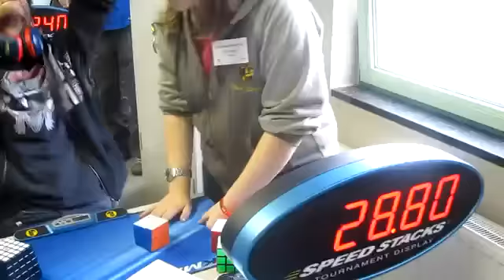Rubik's cube les yeux fermés en moins de 30 secondes :O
Lors du Zonhoven Open 2012, Marcel Endrey a battu le record du monde WCA de Rubik's Cube les yeux fermés avec un temps de 28,8 secondes.